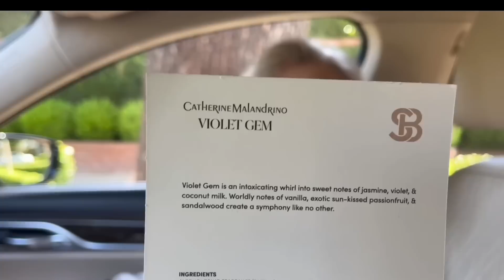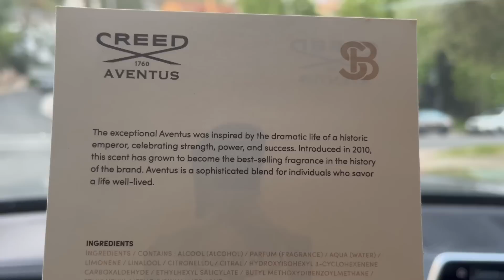Her garden obsession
Hi everyone!
I don’t think I’m ever getting mom up to San Francisco. She comes up with every excuse in tbe book.

Mom has been spending a lot of time on the gardens.

One garden is small here in the city.

The other one is at another house, she’s been spending a lot more time there and that garden is bigger.

Grandmas Scentbird perfumes  keep coming, so we are keeping that tradition going and sharing with you.

As usual, we donate to St. Judes Children’s Hospital with these sponsorships.